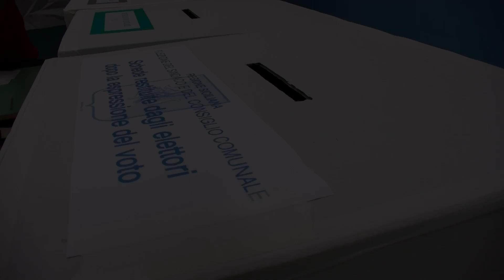SCICLI-MARINO E RICCOTTI, L'ANALISI DOPO IL VOTO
SCICLI - A bocce ferme, dopo la lunga notte di numeri e percentuali, i candidati Mario Marino e Caterina Riccotti a SVN fanno l’analisi sul voto.